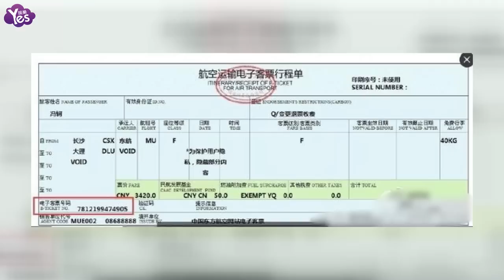【3年前】曝馮軻曾想七夕陪小三 張靚穎沒錢買咖啡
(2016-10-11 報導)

張靚穎未婚夫馮軻有小三的傳聞愈演愈烈。網友持續扒皮，貼出去年七夕馮軻準備從長沙飛往大理的機票訂單，而傳聞中的小三吳思瀟微博顯示她彼時就在大理。